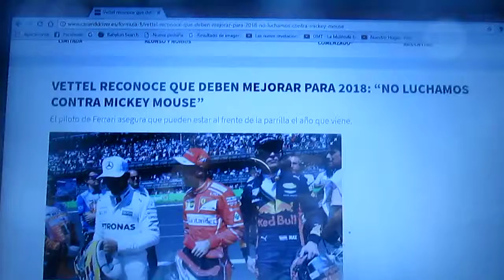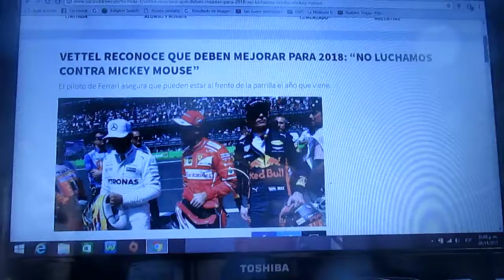Sebastian Vettel reconoce que Ferrari tiene que mejorar en 2018:"No corremos contra Mickey Mouse"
El alemán de Ferrari asegura que pueden estar al frente de la parrilla en la próxima temporada 2018